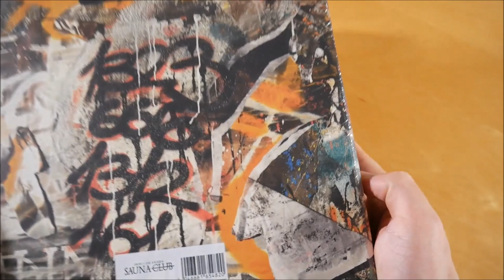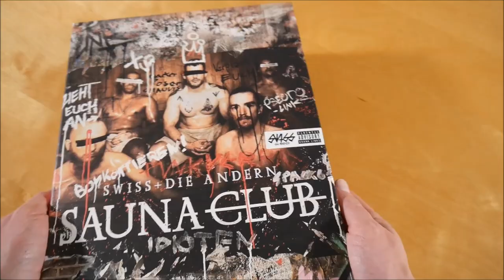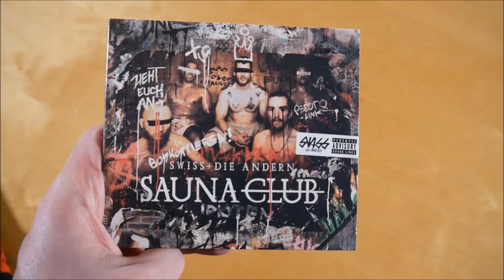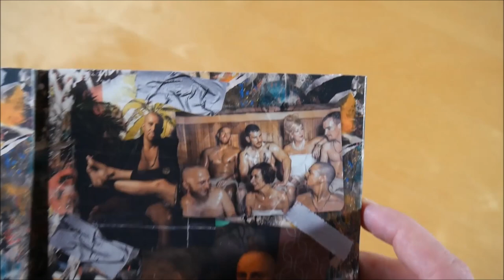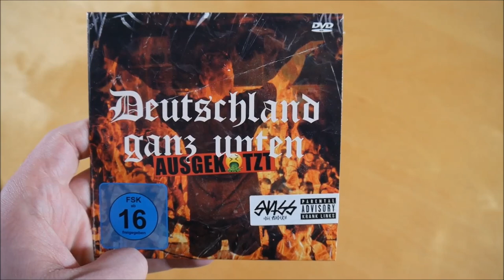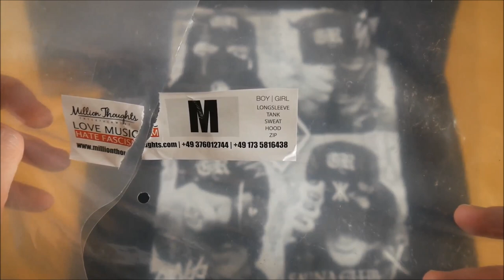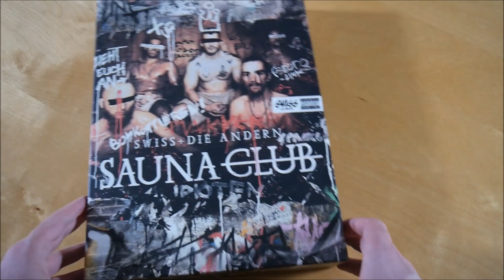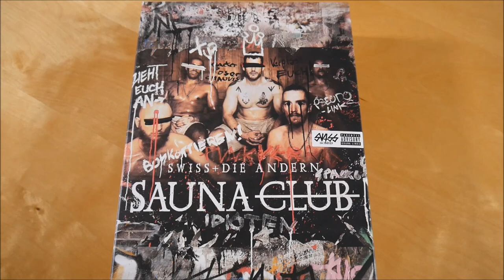Swiss & Die Andern - Saunaclub Box Unboxing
In diesem Video zeige ich euch die Saunaclub Box von Swiss & Die Andern.
► Hier könnt ihr das Album kaufen:
Weitere Musik von Swiss & Die Andern

✘►ALBUM INFOS
Swiss & Die Andern - Saunaclub
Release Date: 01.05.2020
Kaufpreis: 39,99 €

Saunaclub Box Inhalt:
- Album
- DVD
- T-Shirt
- Badetuch
- Stempel

Saunaclub Tracklist:
01. Nicht kommen sehen
02. Besteste Band
03. Regier'n den Pogo
04. Saunaclub
05. Geburtstagssong
06. 10 kleine Punkah (feat. Axel Kurth)
07. Herz auf St. Pauli (feat. BOZ & Reeperbahn Kareem)
08. Alkohol
09. Dieser Punk (feat. Shocky & Ferris MC)
10. Kein Blatt Papier
11. Olaf der Notar (feat. Tamas)
12. Wenn der Nagel den Sarg trifft

Saunaclub Info:
Das Album von Swiss & Die Andern erschien am 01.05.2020 über Missglückte Welt.